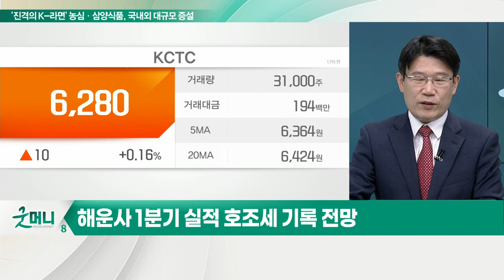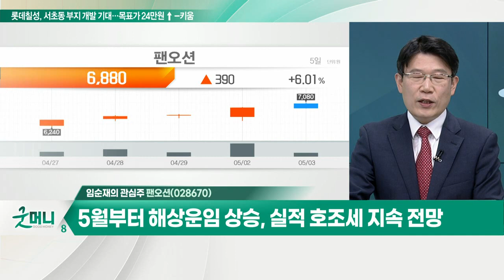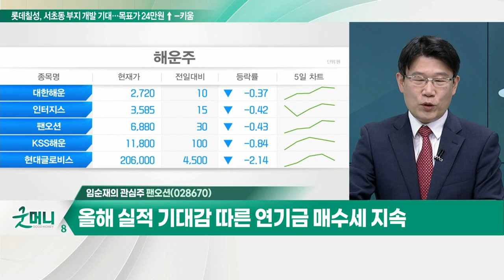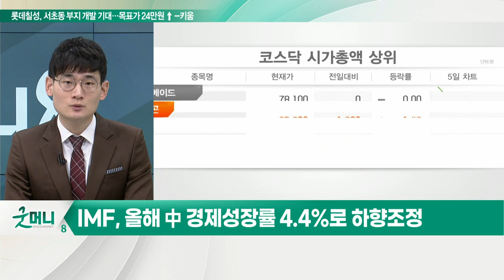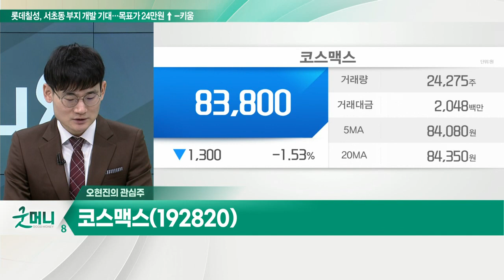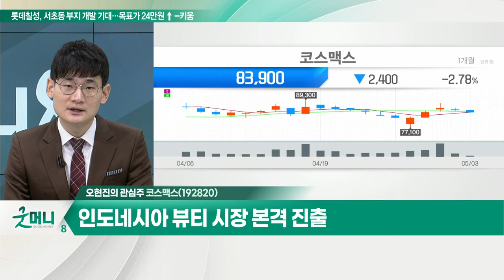팬오션(028670)... 5월부터 해상운임 상승, 실적 호조세 지속 전망 / 코스맥스(192820)... 2분기 중국법인 실적 개선 전망_개장 관심주 (20220503)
Q. 해운주, 中 봉쇄완화 기대… 부활 날갯짓?
- 해운 운임지수 하락으로 해운주 약세
- 해운사 1분기 실적 호조세 기록 전망
- 中 상하이 봉쇄 해제 시 해상물동량 증가 전망

팬오션(028670)
- 지난해 실적 폭발적인 성장세
- 5월부터 해상운임 상승, 실적 호조세 지속 전망
- 올해 실적 기대감 따른 연기금 매수세 지속

Q. 中 부양책 본격화 기대… 관련 소비주 살아나나?
- IMF, 올해 中 경제성장률 4.4%로 하향조정
- 시진핑, 올해 美 넘어서는 경제성장률 달성 지시
- 중국 소비주, 낙폭과대 가격매력 부각

- 2분기 중국법인 실적 개선 전망
- 코스메틱 섬유 상용화 추진
- 인도네시아 뷰티 시장 본격 진출